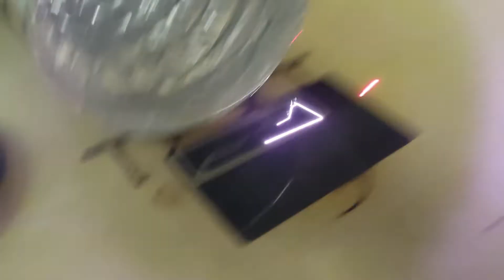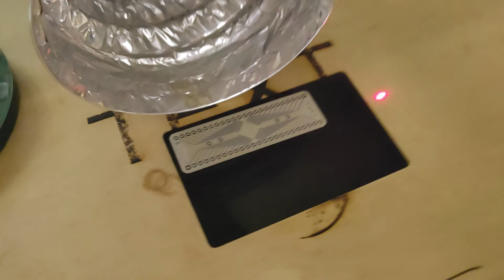PCB Lasering Practice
50Watt JPT laser with a 300mm lens.